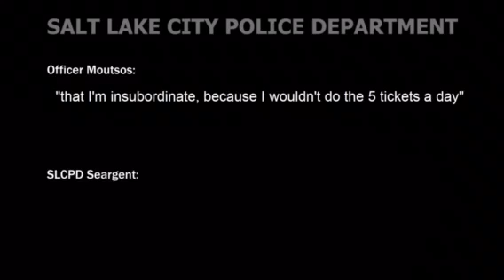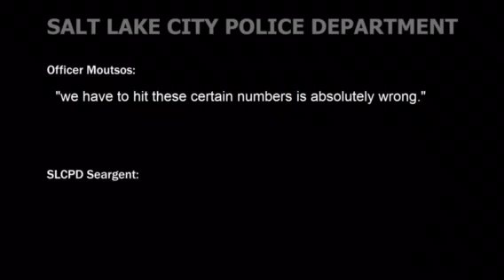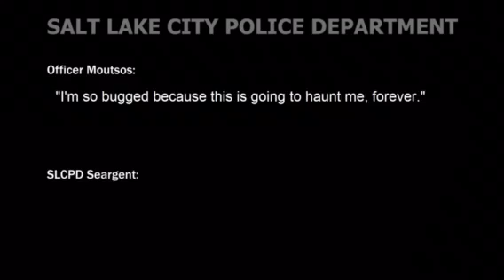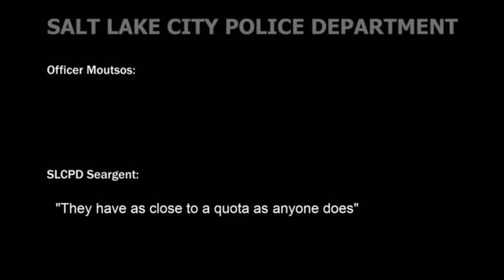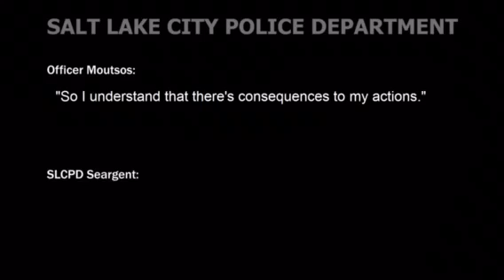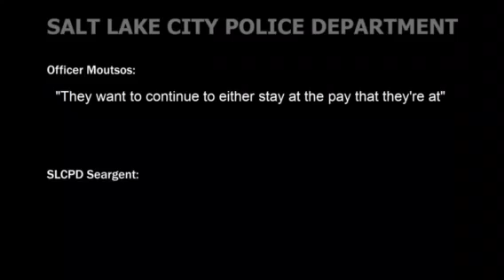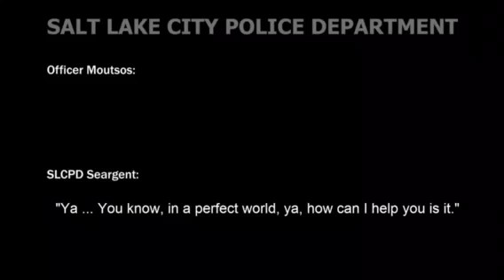Eric Moutsos - Salt Lake City Police Quotas Audio Evidence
I released this audio of my former Sgt after the Salt Lake City Police Department publicly said I wasn't telling the truth about some of their quota practices. They now have a new policy that officers can't record their supervisors.